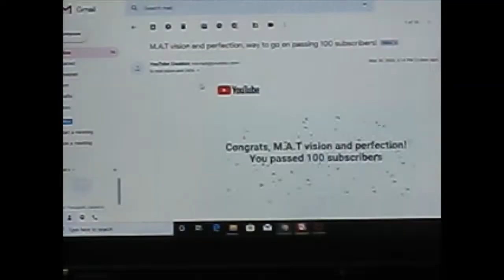We achieved 100 subscribers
We achieved 100 subscribes thank you for supporting us.
We hope all of you will support us in the future too.